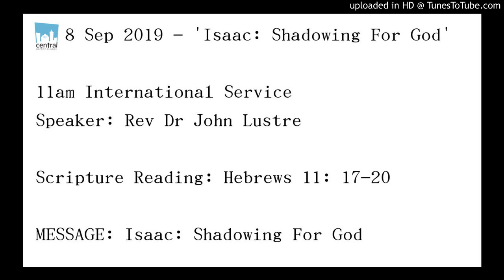Isaac: Shadowing For God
8 September 2019 - 'Isaac: Shadowing For God'

11am International Service
Speaker: Rev Dr John Lustre

Scripture Reading: Hebrews 11: 17-20